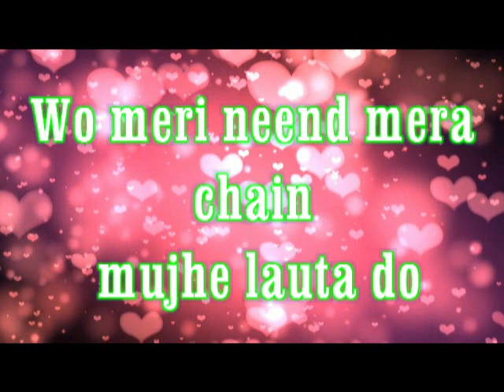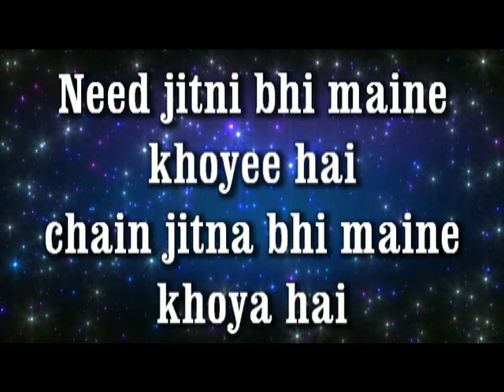Wo meri neend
Live video broadcast